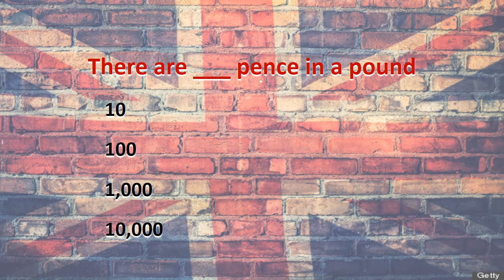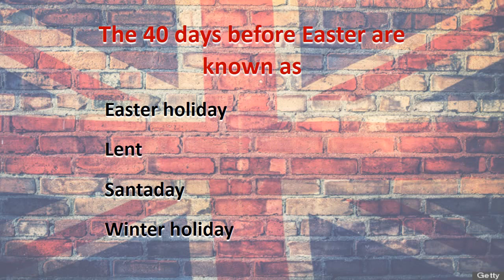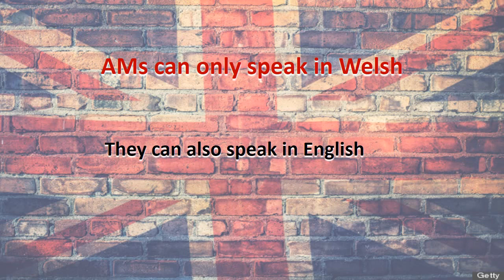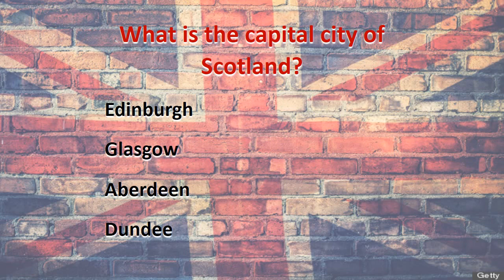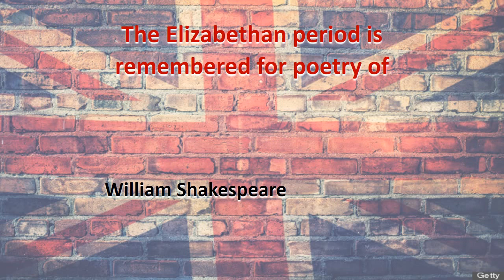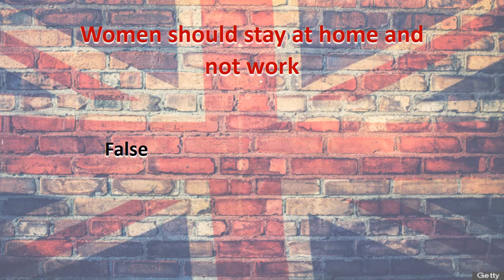2020 Life in the UK Test 2017 Real Questions and Answers Part 13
Life in the UK Test 2016 - Real Questions and Answers - Free Online Practice Tests - Life in the UK: A Guide for New Residents (3rd edition).

The Life in the UK Test that is now required for settlement in the UK or British citizenship. You'll need to pass this test before you send in your citizenship application form.

The Life in the UK Test contains 24 questions based on the 3rd Edition handbook – “Life in the United Kingdom: A guide for new residents”. We recommend you buy the handbook. You will need to pass this test as part of your application for settlement (indefinite leave to remain) or British citizenship. Get 75% to pass.